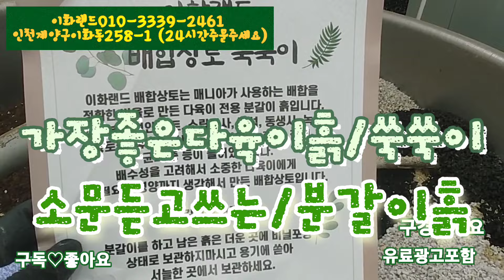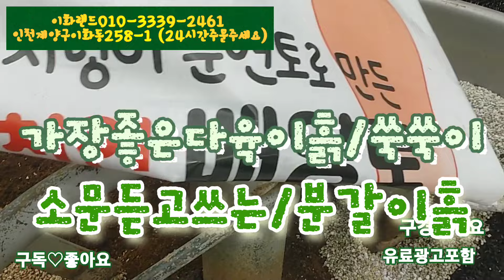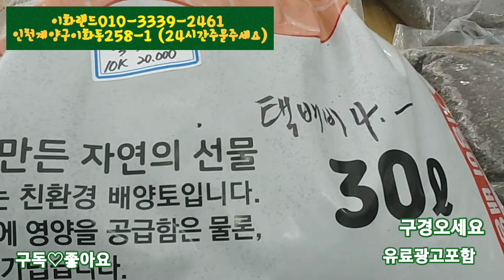대박/염좌전문농장 /꽃염좌특집/구경오세요. 이화랜드010-3339-2461